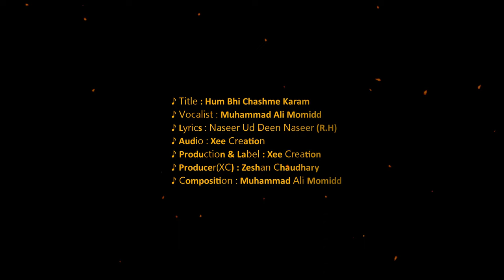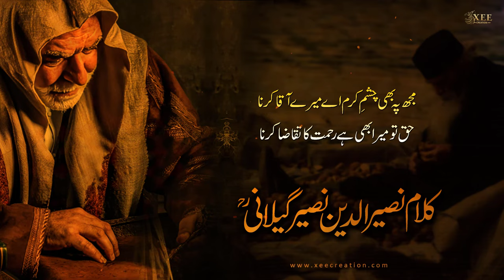Hum Bhi Chasham e Karam Aye Mere Aqa Karna - Kalam Naseer ud Deen Naseer Gillani | Xee Production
♪ Title : Hum Bhi Chasham e Karam Aye Mere Aqa Karna
♪ Vocalist : Muhammad Ali Momidd
♪ Lyrics : Naseer Ud Deen Naseer RHA
♪ Audio : Xee Production
♪ Production & Label : Xee Production
♪ Producer(XP) : Zeshan Chaudhary
♪ Composition : Xee Production

for complete lyrics of this sufi kalam in urdu/punjabi/english.

We are constantly working hard on making the ❝Xee Creation❞ better and more entertaining for you. We need your constant support to get going. We would love to hear from you.